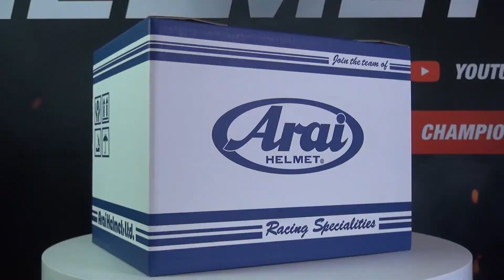Arai Profile-V Kerb Geel - ChampionHelmets.com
Arai heeft een splinter nieuwe Profile helm aan de collectie toegevoegd. De Arai Profile-V is een instap model integraalhelm met een frisse en agressieve uitstraling, ideaal voor rijders die op zoek zijn naar een betaalbare helm met het juiste comfort en de veiligheid die we van Arai gewend zijn. Kenmerkend for deze helm is de kwaliteit. Ondanks de term instapmodel kan je spreken van een ware kwaliteitshelm. De prijs is er enigszins ook naar maar de minimale kwaliteit van Arai is vaak nog beter dan de wat duurdere helmen van andere merken. Ook kenmerken voor deze helm is het gebruiksgemak. Dit is onder andere te danken aan de zogeHelm Grijs  de Hyper ridge. Dit is een randje aan de onderkant van de helm, dat dient om het zwaartepunt te verlagen en de helm te versterken. Daarnaast is de helm aan de onderkant een halve centimeter ruimer.